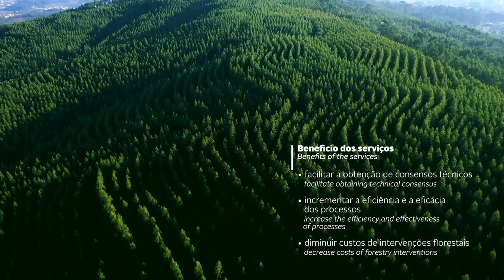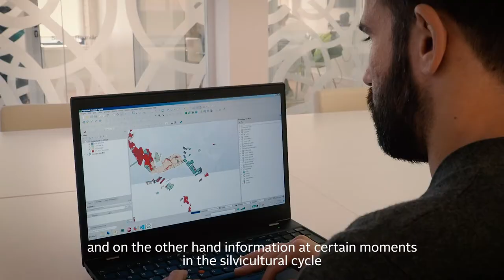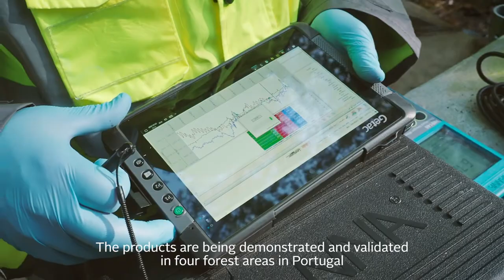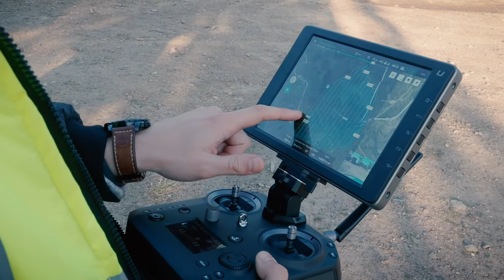MySustainableForest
Projeto MySustainableForest da Raiz - Instituto de Investigação da Floresta e Papel. MySustainableForest Project by Raiz - Forest and Paper Research Institute.